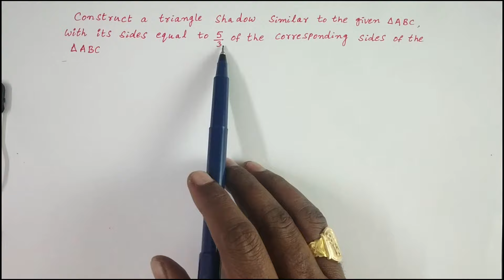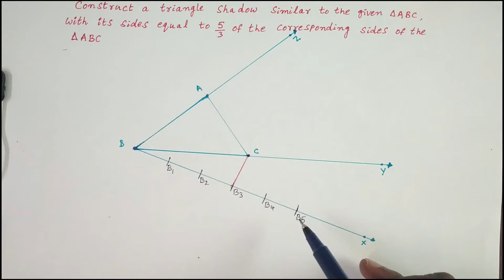Construction of Similar Triangle equal to 5/3 of Corresponding Sides of a given Triangle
Steps of constructions:
1. Construct a triangle ABC by any measurements.
2. Draw a ray BX make an acute angle with BC.
3. Locate 5 points B1, B2, B3, B4, B5 on BX such that
        BB1=B1B2=B2B3=B3B4=B4B5.
4. Join B3C.
5. Draw a line parallel to B3C through B5. It intersect
         C'  where  BC is produced.
6. Draw a line parallel to CA through C'. It intersect
          at A'  where BA is produced.
A'BC'   is the required similar triangle to triangle  ABC.